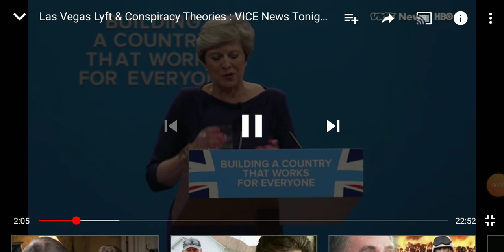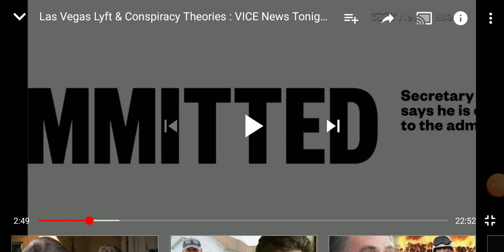Huge Mandela EFFECT RESIDUE!!!! MONOPLY MAN